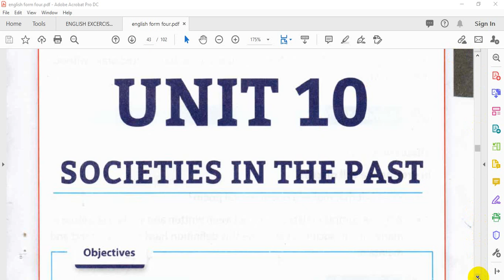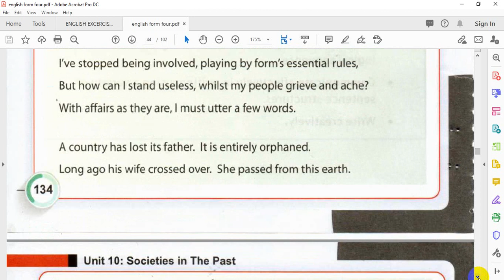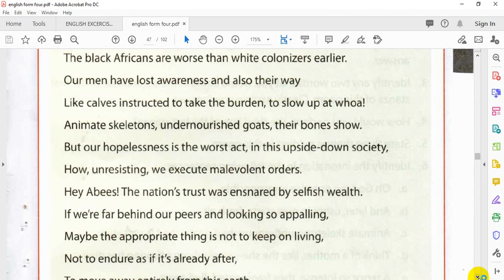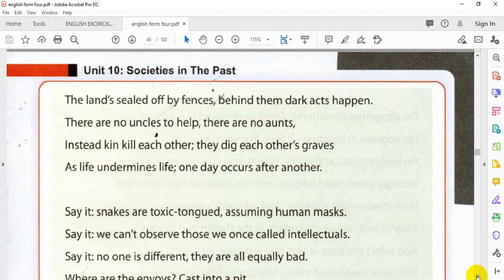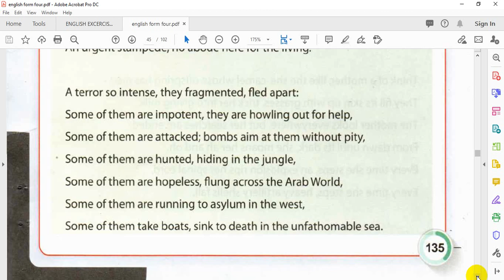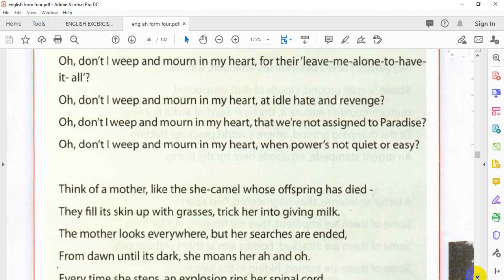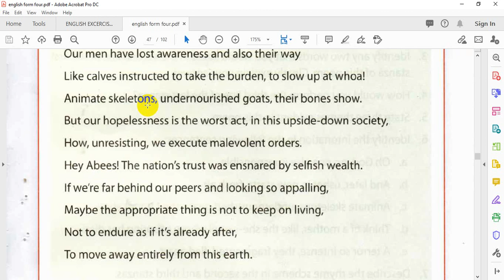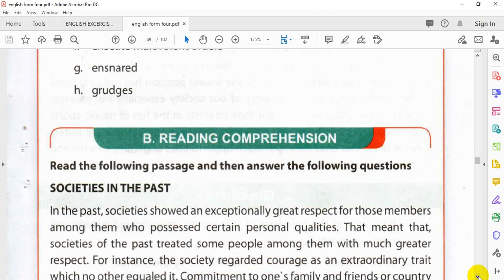MANHAJKA CUSUB ENGLISH FORM FOUR UNIT 10